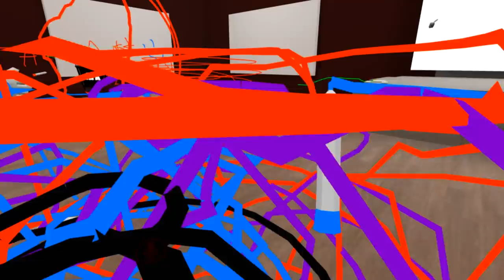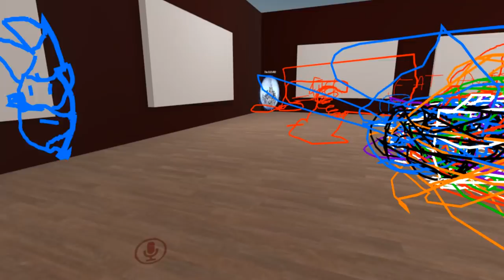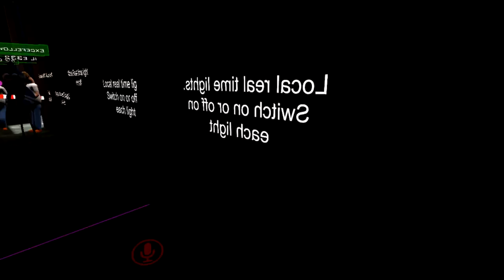VRChat feat. Diddy Kong | I WAS CHASED BY DRUGLORDS!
A lot happens. This was recorded before February.